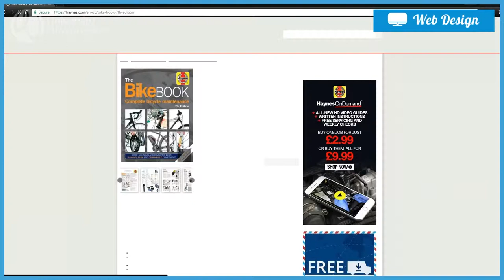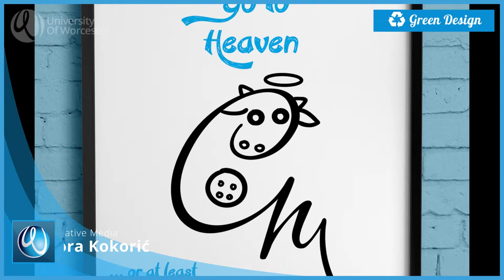Creative Digital Design - University of Worcester